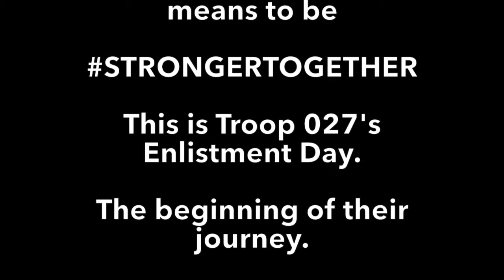RARE BOOT CAMP TROOP027 Eday